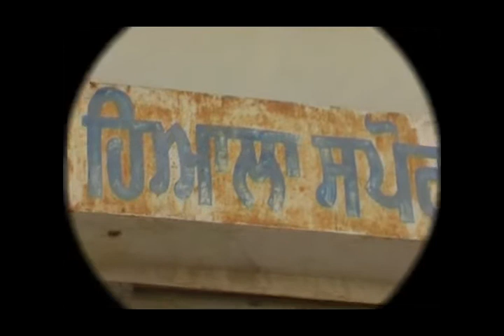New song by MANJINDER SINGH THIND- Match Lagna Kabbaddi Da From Album Highway Kings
Album: Highway Kings
Song: Match Lagna Kabbaddi Da
Singer: Manjinder
Music Director: Hans Maan
Lyricist:  Sukhi
Label: Music Rocks
Released: Feb-10

To watch new punjabi release " Haani " All Videos, Visit to the below mention

Its all SagaHits Presentation.